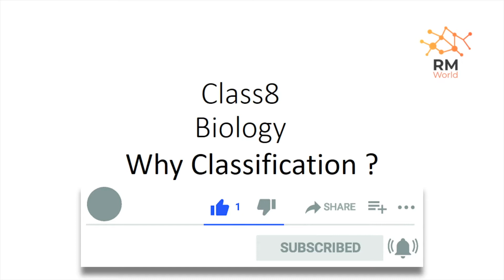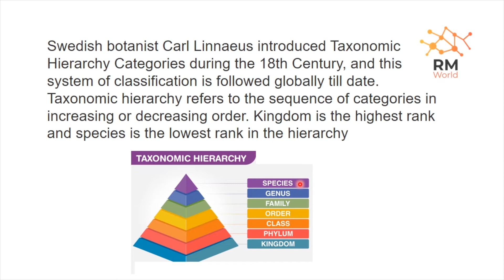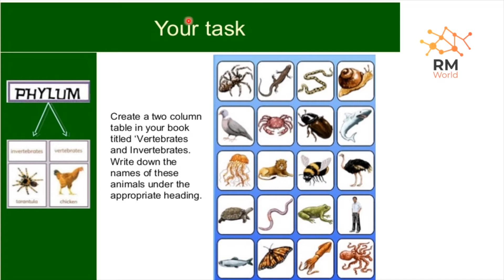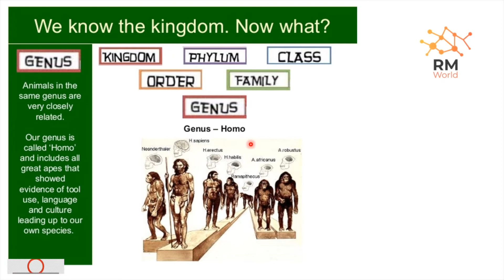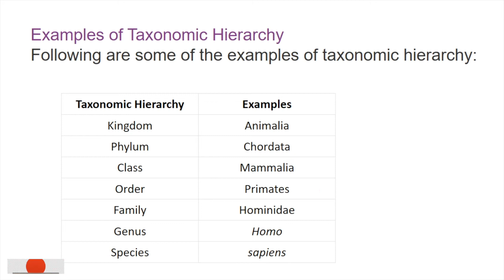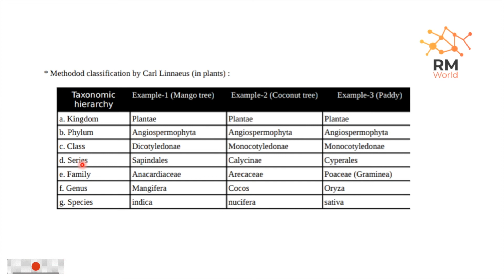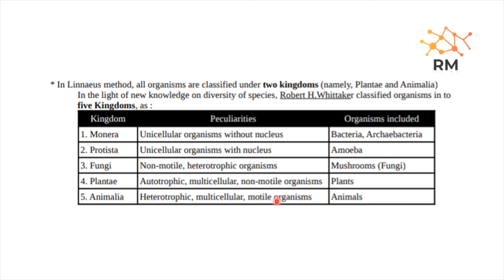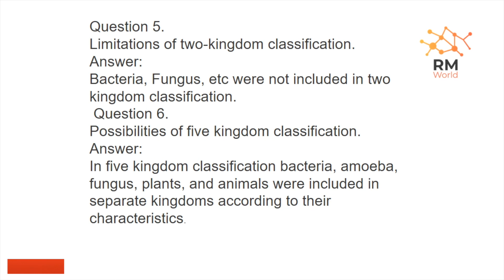Class 8 | Biology Chapter 4 | Why Classification(With Notes )- SCERT | Kerala Syllabus | Part 2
Kerala State Syllabus, Class 8th Biology - chapter 4 ,
Why classification Textbooks Solutions in English Medium

▶Taxonomic Hierarchy
▶Examples of Taxonomic Hierarchy
▶Two Kingdom classification
▶Binomial nomenclature
▶Method of classification of Carolus Linnaeus
▶ five kingdom classification
▶Six kingdom  classification
▶Which are the organisms included in kingdom Animalia?
▶At what levels of this illustration can humans be included?
▶Which organisms are excluded at each consecutive level? Why?
▶Limitations of two-kingdom classification
▶Circumstances that led to the formulation of six kingdom classification
▶What are the peculiarities of virus?
▶Can virus be included in any of the classification methods we have discussed earlier? Why?
▶Name the kingdom to which these organisms belong

▶️Kerala Syllabus 8th Standard basic science Solutions help you to revise complete Syllabus and score more marks in your examinations.